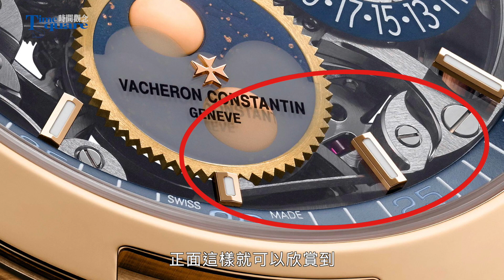【郭大開講 No.255】一門雙傑 好看好用@Vacheron Constantin 江詩丹頓／Overseas 縱橫四海系列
【郭大開講 No.255】
一門雙傑 好看好用
@Vacheron Constantin 江詩丹頓／
Overseas 縱橫四海系列

目前鐘錶市場最炙手可熱的產品
應該是少數幾款高級品牌運動錶
其中包含江詩丹頓縱橫四海系列
該錶款自1996年問世後歷經兩次優化
現行的第三代錶款具備多項優勢
例如搭載新一代品牌自製機芯
而且皆獲頒日內瓦優質印記
新型錶帶快拆系統並且附贈三條錶帶
還有強化整體結構以及細部修飾...等
今天郭大將以兩款精雕細琢的鏤空作品
分別是鏤空萬年曆跟鏤空陀飛輪腕錶
跟大家分享縱橫四海系列腕錶
如何在高級運動錶市場引領風騷
一起來看影片～